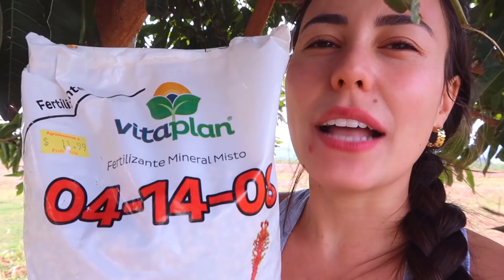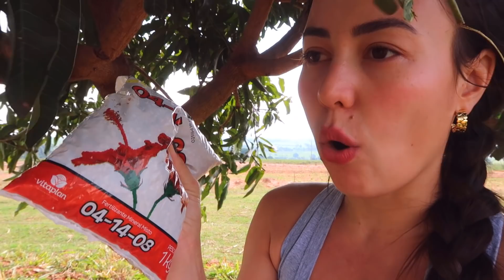ADUBANDO AS FRUTÍFERAS, 37 PÉS DE FRUTAS E CHUVA PRA FECHAR COM CHAVE DE OURO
Bolo ingredientes

Massa:
3 ovos
1 e 1/2 xícara (chá) de açúcar
2 xícaras (chá) de farinha de trigo
1 xícara (chá) de chocolate em pó ou achocolatado
1/2 xícara (chá) de óleo
1 colher (sopa) de fermento em pó
1 pitada de sal
1 xícara (chá) de água quente